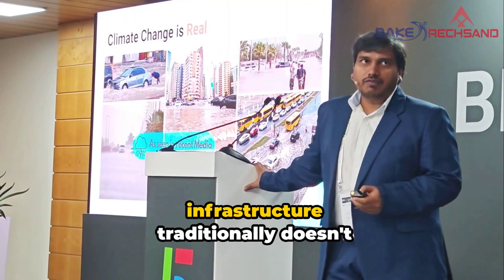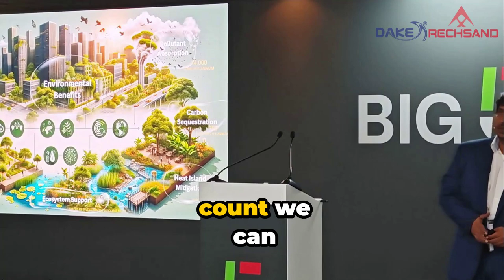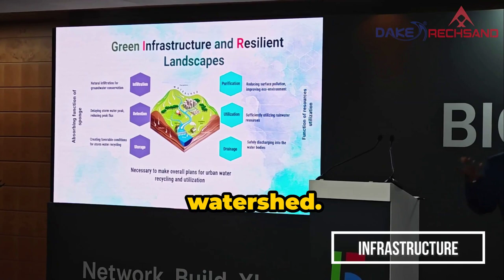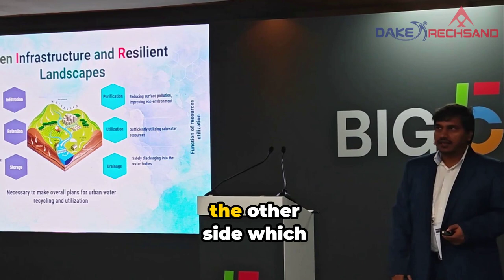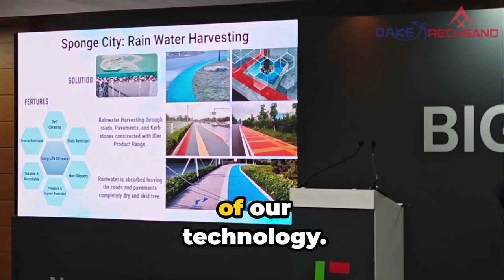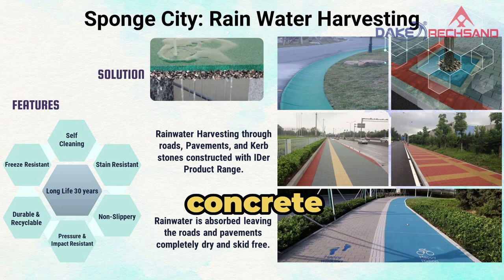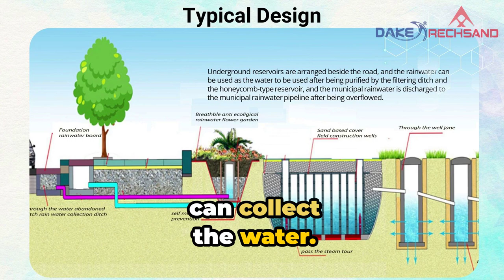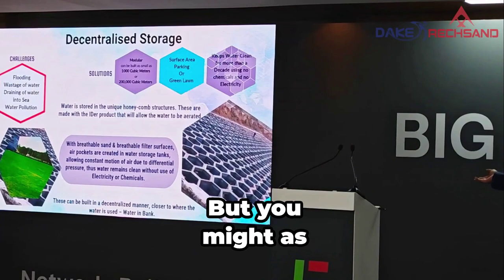Unveiling Sponge City Solution: Flood Resilience & Sustainability(Part 1)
This video (Part 1 of 4) dives into the innovative concept of spongecities, a revolutionary approach to urban development championed by Dake Rechsand's Chandra Dake.

**Dubai's Changing Climate: From No Rain to Flash Floods (dubaifloods)**

Traditionally arid Dubai is experiencing more frequent and intense rainfall events. Our current infrastructure struggles to handle these dubaifloods, leading to waterlogging and damage.

**Introducing Sponge Cities: A Sustainable Solution (spongecities)**

Chandra Dake explores the concept of spongecities, mimicking natural ecosystems to absorb rainwater and mitigate flooding. These greeningcities offer a multitude of benefits, promoting sustainability and resilience.

**Building Green Infrastructure: Social & Environmental Advantages (greeningcities)**

The social benefits of greeningcities are vast. Increased green spaces improve well-being, health, and community engagement. Environmentally, spongecities reduce pollution, sequester carbon dioxide, and enhance biodiversity.

**Making Sponge Cities Affordable & Accessible**

Green infrastructure doesn't have to be expensive! Retrofitting existing structures with permeable surfaces and decentralized storage solutions makes spongecities a practical and cost-effective approach.

**Part 1: The Core Principles of Sponge Cities**

This introductory video lays the foundation for understanding spongecities. We explore the six key elements: harvesting, storing, retaining, infiltrating, utilizing, and purifying water.

**A Look at Dake Rechsand's Innovative Technology**

Chandra Dake showcases Dake Rechsand's unique permeable surfaces, designed to harvest and filter rainwater at the source.  These surfaces can be retrofitted into existing pavements, roads, and landscapes.

**Next Steps: Storage & Decentralization**

Part 2 will delve into the storage aspect of spongecities. We'll explore Dake Rechsand's self-cleaning honeycomb storage structures, a revolutionary approach to decentralized water management.

Don't miss Parts 2, 3, and 4 of this series, where we'll explore the full potential of spongecities and how they can revolutionize urban infrastructure!